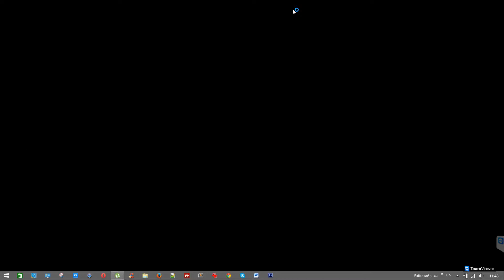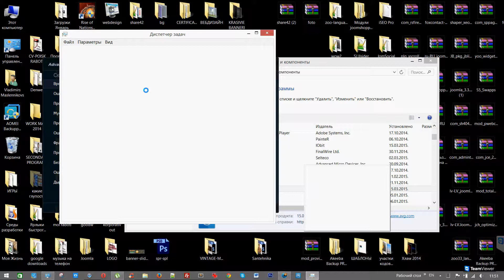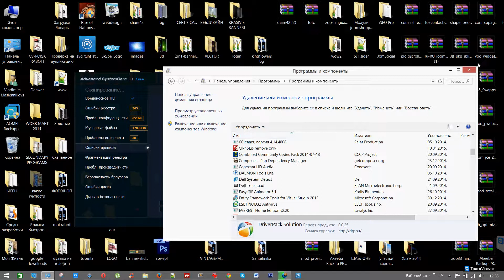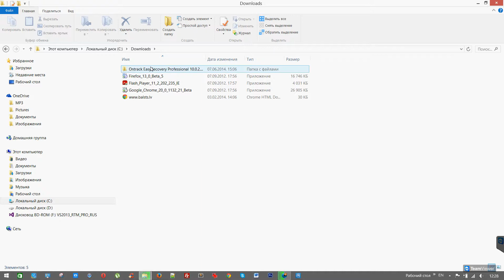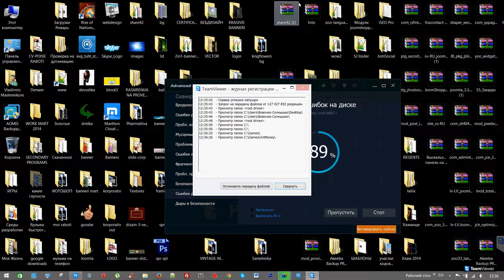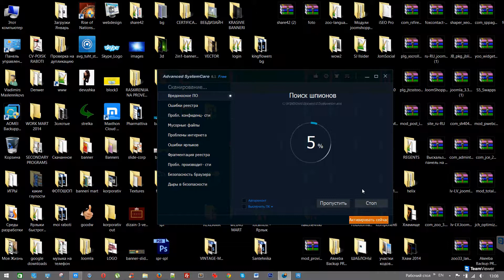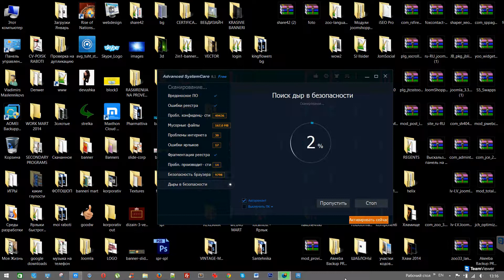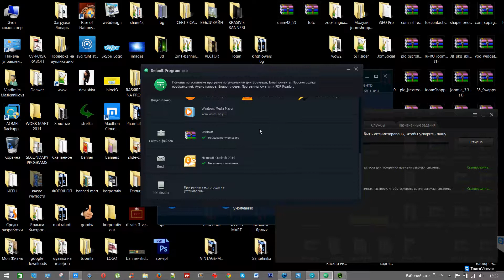Обновление Windows 8.1 до Windows 10 Enterprise удалённо через Тeam Viewer 2015 03 15 11 48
Инсталяция и настройка апгрейда до Windows 10 Enterprise Technical Preview с Windows 8.1. Обе оси русские и 64-ёх разрядные.

  Разбор настроек, удалёинное обновление Windows.